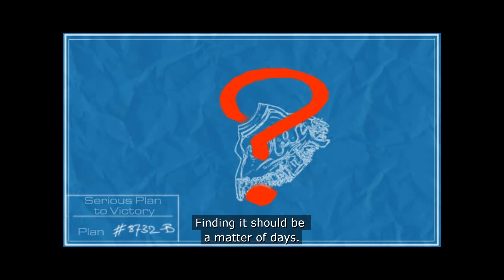Serious Sam 2 Cutscene #17